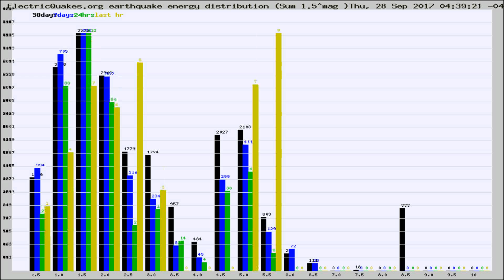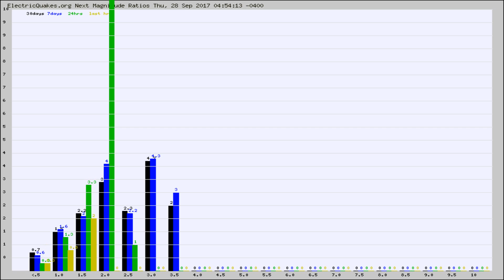Todays_Hourly_World_Earthquake_Statistics_from_ElectricQuakes.org_09-28-17+05:02:01